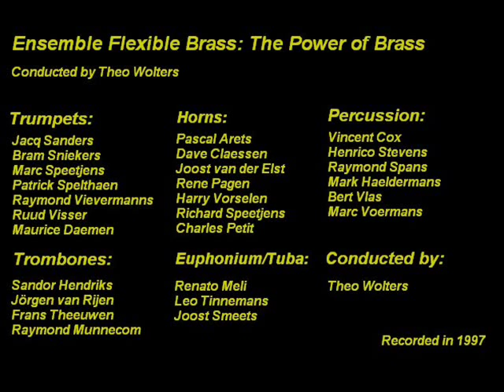Flexible Brass - Fanfare Liturgiques - Henri Tomasi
Flexible Brass (conducted by Theo Wolters) recorded in 1997.
Track from their CD: The Power of Brass
Trumpets: Jacq Sanders, Bram Sniekers, Marc Speetjens, Patrick Spelthaen, Raymond Vievermanns, Ruud Visser.
Flugelhorn: Maurice Daemen.
French Horns: Rene Pagen, Pascal Arets, Dave Claessen, Joost van der Elst, Harry Vorselen, Richard Speetjens, Charles Petit.
Trombones: Sandor Hendriks, Jörgen van Rijen, Frans Theeuwen (solo), Raymond Munnecom.
Euphonium: Renato Meli, Leo Tinnemans.
Tuba: Joost Smeets
Percussion: Vincent Cox, Henrico Stevens, Raymond Spons, Mark Haeldermans, Bert Vlas, Marc Voermans.